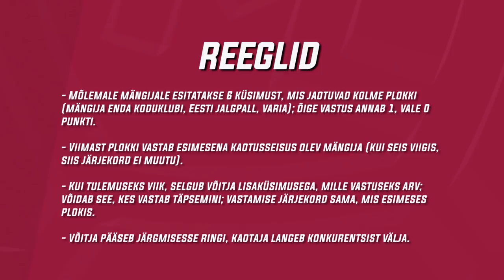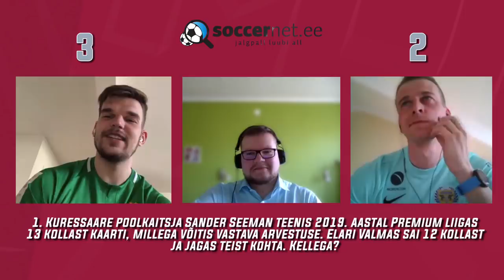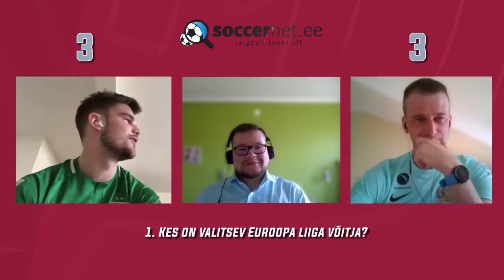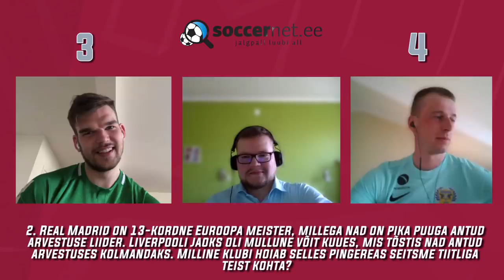Koroonakarikas 2020 | 1/8-finaal nr 7: Frank Liivak vs Sander Laht – kes keda, ütle seda!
Koroonakarika eelviimases kaheksandikfinaalis lähevad vastamisi FC Flora edurivimees Frank Liivak ning FC Kuressaare liider Sander Laht. Lahingus koha eest veerandfinaalis kerib skoor kõrgeks!